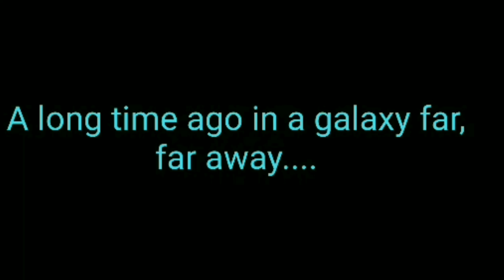STAR WARS MINI LIGHTSABER BUILDING WITH REY AND KYLO REN TECH LAB STEM TOYS 2018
Aaron and April build a mini lightsaber with a kit from Tech Lab.  STEM educational toy that teaches you about the way light can bend and change depending on the lens.  Experiment with kyber crystal, ilum crystals and which Jedi and Sith wield.

Excited about Solo new Disney Star Wars movie we post a Star Wars themed video.

Product Description
Discover the science of light and optics as you build your own mini version of the Lightsaber used by Anakin Skywalker, Yoda, Count Dooku,  Luke Skywalker, Jedi and Sith. Choose from four different colored crystals to customize your Lightsaber.

Discover the science of light and optics as you build your own miniature, 8.25-inch-long version of the lightsaber used by Anakin Skywalker. Choose from 4 different colored crystals to customize your lightsaber. There are two lenses (focusing and wide-angle) to demonstrate the principles of optics. Perfect for play or display, the 12-piece Mini Lightsaber Tech Lab is the true test for aspiring Jedi Knights. Ages 6 and up.

We miss you Carrie Fisher.

We are learning how to use greenscreen, join our journey of discovery.